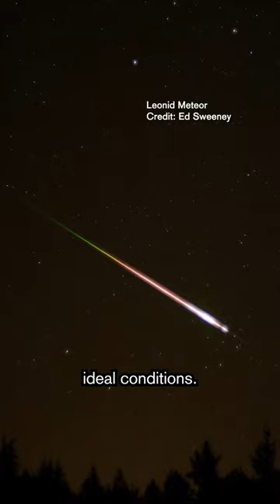Bundle Up For The Stunning Geminid Meteor Shower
Bundle up for a holiday light show in the sky! Here’s everything you need to know about the peak of the Geminid meteor shower. Face south December 13-14 starting at 9 p.m. your local time for optimum viewing.

Among the world's largest science centers, the Museum of Science engages millions of people each year to the wonders of science and technology through interactive exhibitions, digital programs, giant screen productions, and preK – 8 EiE® STEM curricula through the William and Charlotte Bloomberg Science Education Center. Established in 1830, the Museum is home to such iconic experiences as the Theater of Electricity, the Charles Hayden Planetarium, and the Mugar Omni Theater. Around the world, the Museum is known for digital experiences such as Mission: Mars launching in 2022 on Roblox, and traveling exhibitions such as the Science Behind Pixar.